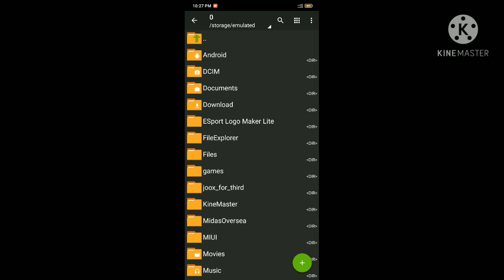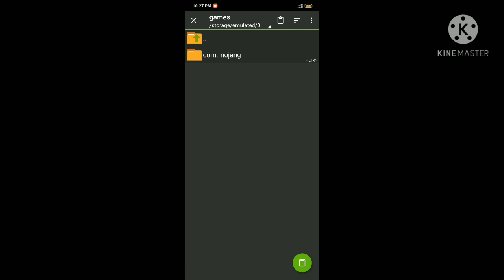Best HD Shaders And Texture For Minecraft PE Android | Ultra 4k Shaders And Texture Low End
➤ This Applies To Developer. There is never a need to strike a video down when you can get it removed on the same day and keep the channel and yourself happy.

mcpe shaders
Shader
ANDROID
Realistic
no lag
hd
Minecraft
pocket edition
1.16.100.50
Майнкрафт
шейдеры
android
pe shaders
shaders
shader
shader mcpe
shaders mcpe
shader mcpe 1.16
top 5
1.16
best
top 5 best shaders for mcpe
no lag
mcpe top 5 best shaders
top
no lag shader
realistic water
top 5 shaders for mcpe
best shader
working
bsl shader
cspe
mcpe continuum shader
minecraft shaders
pe 1.15
rtx
shader realistic
mcpe shader 2020
minecraft bedrock
realistic shader
mcpe1.14
shaders mcpe ultra realistic
beautiful skies
mcpe rtx
srtheking
wavy water
top3shader
shaderrealistic
top 10 shaders
minecraftpe
mcpeshader
shadermcpe
mcpe 1.16
ultra shaders
best shaders
shader ultra realistic
seus pe
mcpe shaders
mcpe shader
minecraft
mcpe
rtx
minecraft shaders
minecraft pe
mcpe shader
minecraft rtx
shaders mcpe
mcpe rtx
shaders